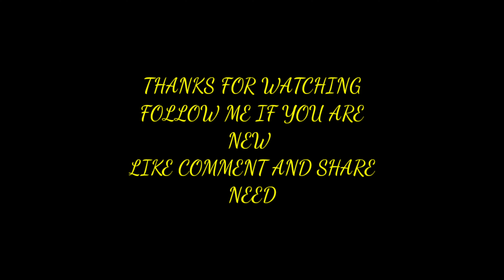MY FIRST PUBG MONTAGE VIDEO||AFGAN JALEBI || GUN GAME MAP || PUBG GAMEPLAY || CAN WE HIT 1K VIEWS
HELLO GUYS WELCOME TO MY YOUTUBE CHANNEL TODAY I WILL SHOW YOU MY MONTAGE VIDEO SO GUYS I TRIED MY BEST SO PLZ GIVE YOUR BEST TOO PLEASE IF YOU ARE NEW THEN SUBSCRIBE MY YOUTUBE CHANNEL AND LIKE OR SHARE COMMENT ALSO SHARE YOUR PUBG FEELING TO HOW I IMPROVE MY MONTAGE GIVE ME HINT AND PLEASE SUPPORT ME

DEVICE-POCO F1
RECORDER-VIDMA VIDEO RECORDER
EDITING-KINEMASTER MOD
SIX FINGER CLAW WITH GYROSCOPE

. BACKGROUND SONG NCS .THANKQ. .SO. MUCH. .GUYS. disclaimer: video is educational purpose only.copyright 107 under section 1976 act allowance is made of fair use.such as criticism, comment, news reporting, teaching, scholarship, research copyright statute that might otherwise be permitted by copyright ..non profit educational or personal use tips the balance of fair use.. keywords pubg mobile montages pubg mobile gameplay pubg mobile solo Vs squad gameplay pubg mobile new updates pubg mobile tips and tricks pubg mobile back in India pubg mobile in India pubg mobile download in India pubg mobile Korean version download

SHOW LESS